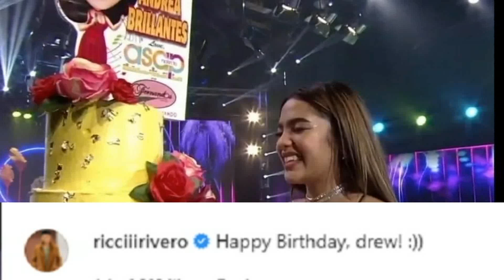ANG KATOTOHANAN sa LIHIM NA RELASYON ni ANDREA BRILLANTES sa Basketball Player na si RICCI RIVERO!